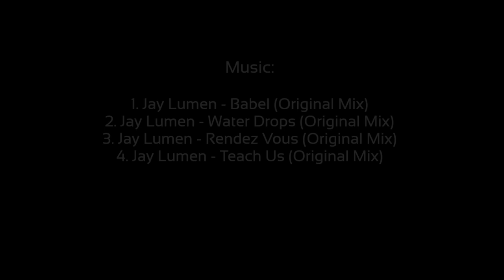Jay Lumen Interview at Space Ibiza Festival Toronto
Toronto's Space Ibiza Festival 2012 wouldn't have been the huge success it was without Jay Lumen and the "Jay Lumen Sound." If we had to describe the young Hungarian producer/DJs music the best we could do is call it utterly danceable, because defining it as one sound over another seems unfair when looking at the diverse mix Lumen presents. Jay would call it "Just playing Jay Lumen". Here is Jay Lumen in an exclusive interview with the myETVmedia team at Space Ibiza Toronto. Held at the Sound Academy under the stars on the Toronto Waterfront. More on myETVmedia.com

Jay Lumen- Babel (Original Mix)
Jay Lumen- Water Drops (Original Mix)
Jay Lumen- Rendez Vous (Original Mix)
Jay Lumen- Teach Us (Original Mix)